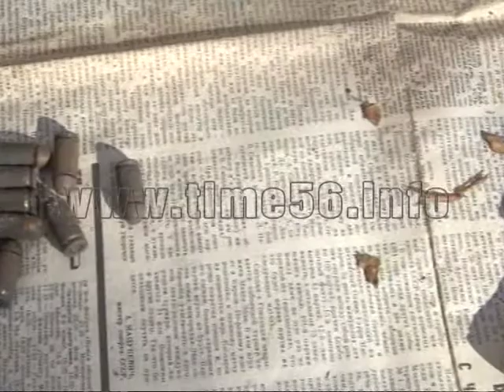Двоник нашел гранату и боеприпасы